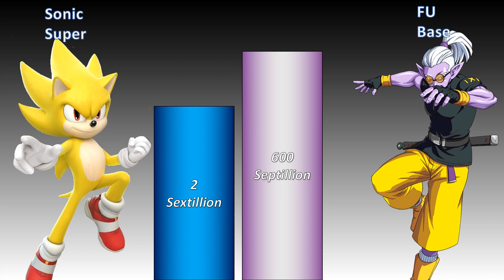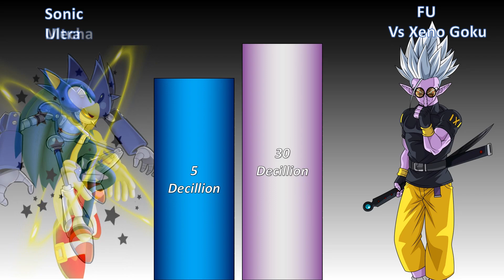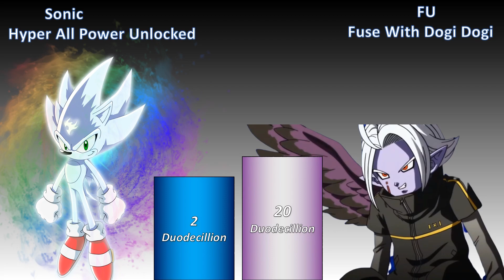Sonic Vs FU Power Level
Sonic  Or  FU